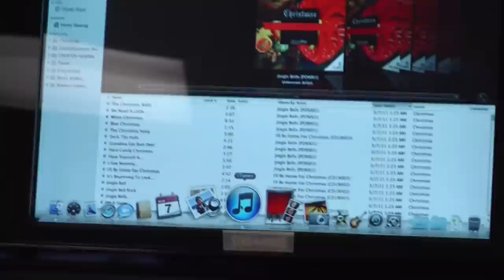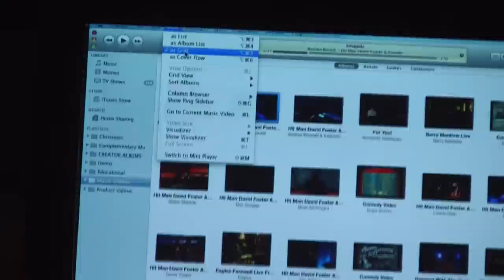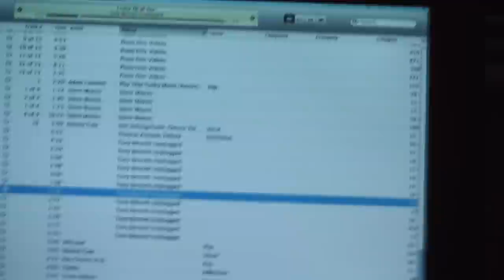Yamaha CS 8'3″ Concert Grand Piano.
If you would like to contact PianoOutlet, or obtain more information about our inventory & services, visit our